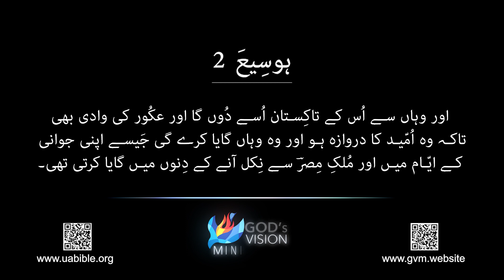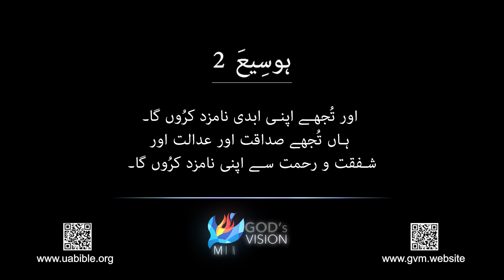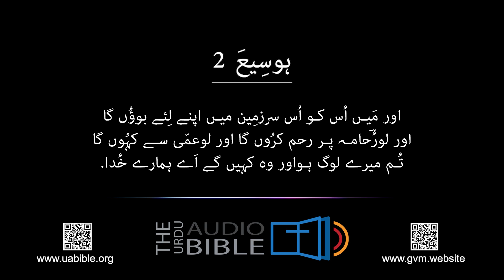Hosea baab 2 | hosea ki kitab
About this video : hosea ki injeel ma se baab 2 talawat kiya geya hai.
Structured around five cycles of judgment and restoration, the book of Hosea makes clear its repetitious theme: though God will bring judgment on sin, He will always bring His people back to Himself. God’s love for Israel, a nation of people more interested in themselves than in God’s direction for their lives, shines through clearly against the darkness of their idolatry and injustice (Hosea 14:4).
Throughout the book, Hosea pictured the people turning away from the Lord and turning toward other gods (4:12–3; 8:5–6). This propensity for idolatry meant that the Israelites lived as if they were not God’s people. And though God told them as much through the birth of Hosea’s third child, Lo-ammi, He also reminded them that He would ultimately restore their relationship with Him, using the intimate and personal language of “sons” to describe His wayward people (1:9–10; 11:1).

Queries solved:
1) hosea in urdu
2) audio bible hosea
3) book of  bible hosea in urdu
4) hosea ki injeel ma se
5) aaj ki injeel pak hosea
6) hosea ki kitab 2 baab
7) hosea bible study
8) hosea bible study in urdu
9) bible muqaddas mein see hosea ki kitab
10) hosea baab 2
11) hosea ki kitab in urdu
12) injeel maqadas main se hosea ki kitab
13) hosea ki kitab
14) aaj ki talavat hosea